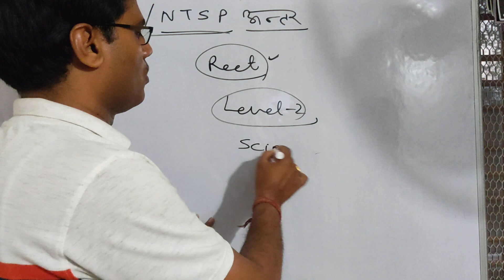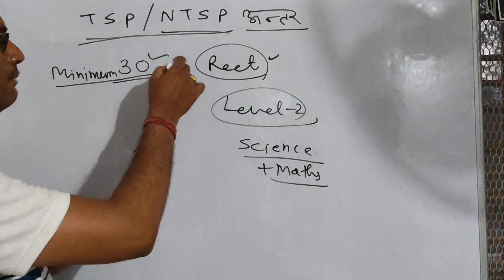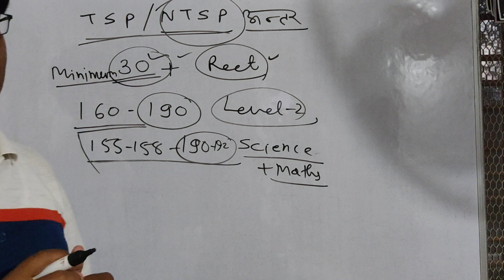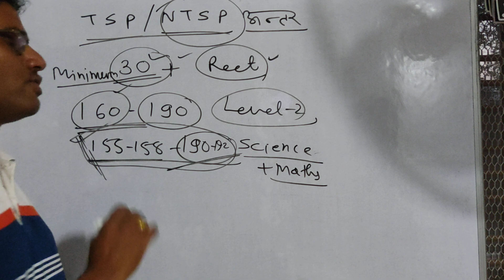Reet लेवल -2 साइंस मे TSP और NTSP मे इतने नंबर तो जरूर आयेगा देखिये